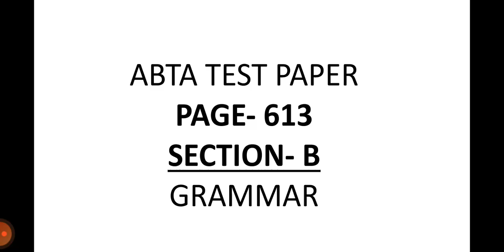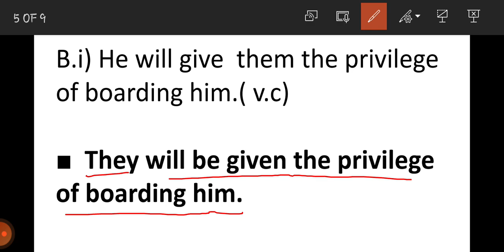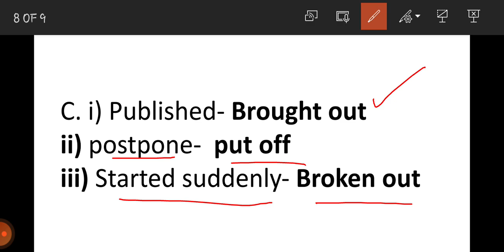Grammar || Test Paper solved ||English ||Madhyamik 2021|| Page- 613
Hi . Dear students here I discussed about ABTA MADHYAMIK TEST PAPER ENGLISH Grammar of PAGE NO 613 WITH FULL details.

ABTA TEST PAPER MADHYAMIK ENGLISH 2021
This page's seen and Unseen and Writing is available in my channel playlist. .have a look..